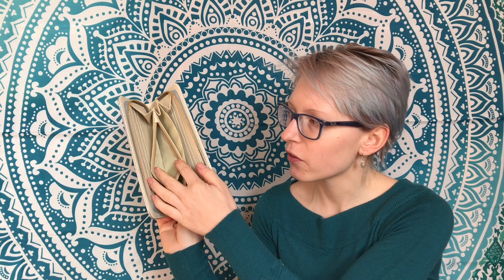Haul Cineserie WISH #21 | Cod. Sconto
FINO AL 50% DI SCONTO con questo codice DTVYCVH, valido solo sul primo ordine in assoluto

DOVE TROVARE GLI ARTICOLI DEL VIDEO:
- Ombretti Occhi 5 colori

⚠️ ZONA SCONTI/CODICI ⚠️
Codice: MP77RKMU
💙 AMAZON PRIME GRATIS 30 GIORNI